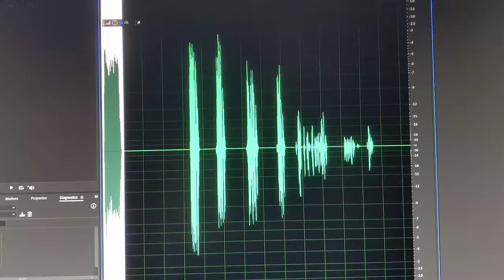That Sweet VO Life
Thanks, I hate it.

Got Stuff You'd like to Send? Send it to:
P.M. Seymour